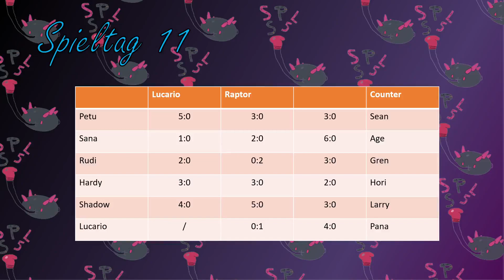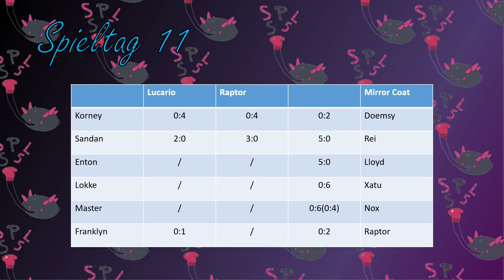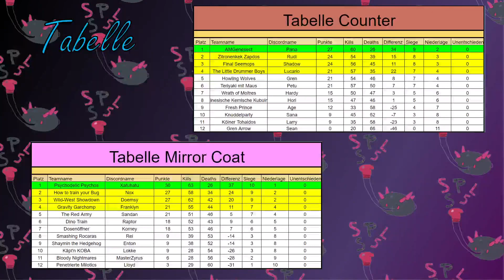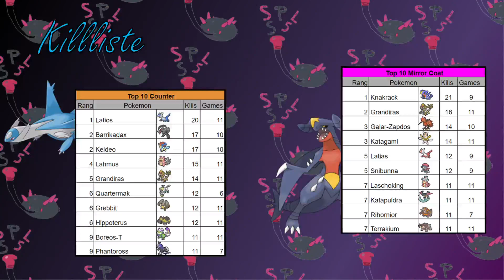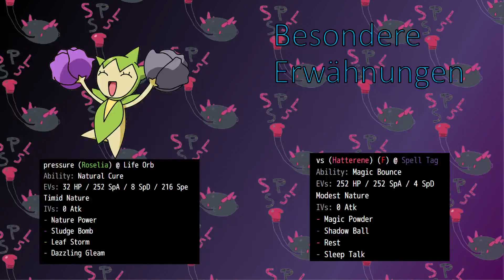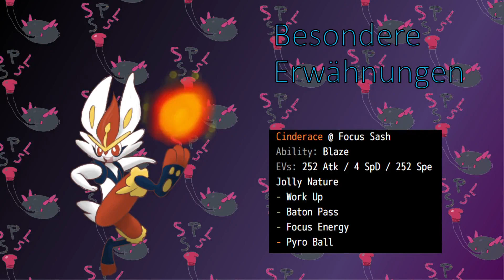SPL Talk S5 #11 Die Playoffs stehen fest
Nox und Lucario reden über den elften Spieltag der SPL.